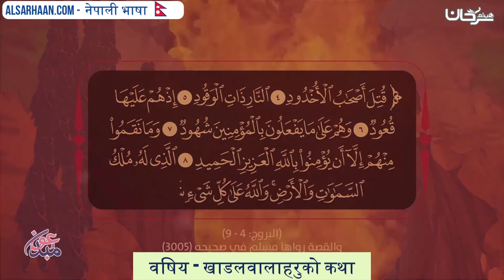विषय खाडलवालाहरुको कथा